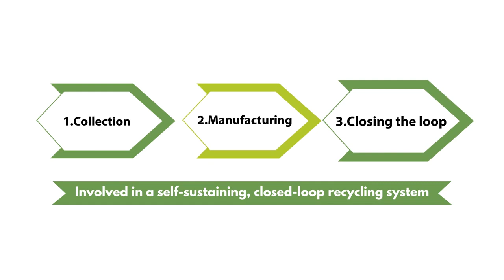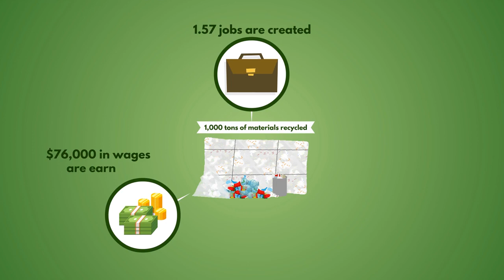Closed Loop Recycling Explained in 2 Minutes - the missing part to a Circular Economy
Closed loop recycling is a system where the waste material of one process is used in the production of another. This short video gives you a closer look at the 3 main steps involved in a self-sustaining, closed-loop recycling system.

WASTERUSH does not claim the ownership over this video and the original can be found